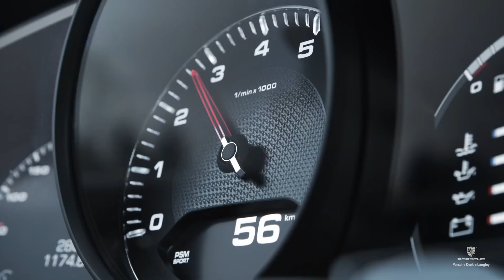Porsche Centre Langley - Winter Tires